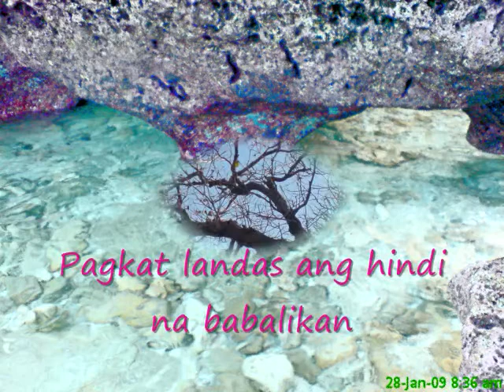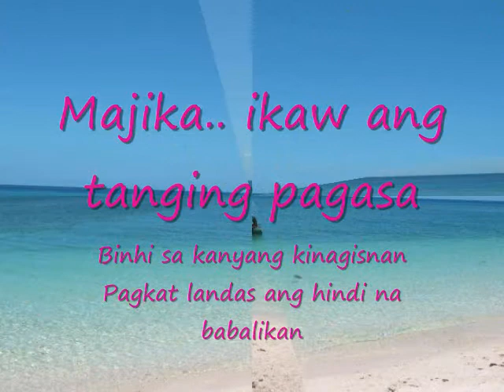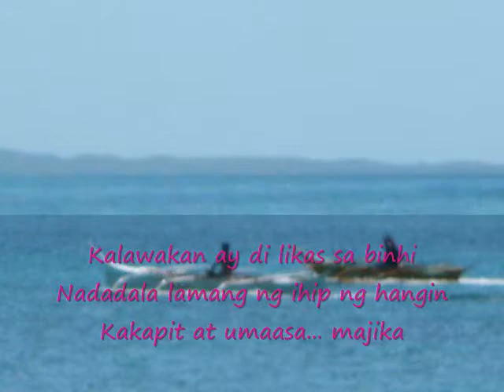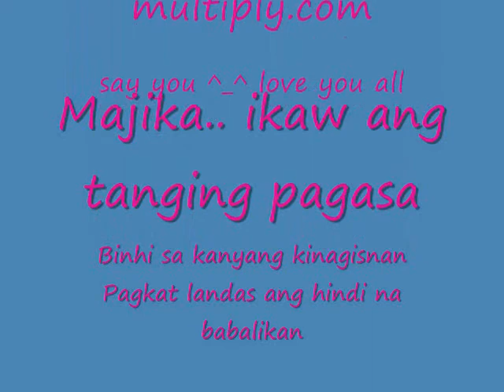majika kinatarcan island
"makikita mo lahat nang view na ito sa kinatarcan Island